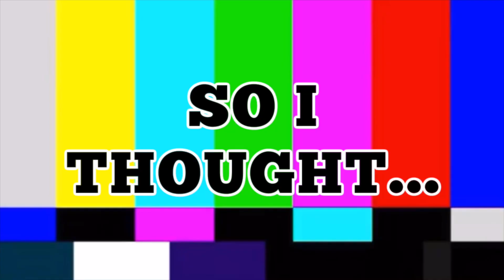COMING FACE TO FACE WITH ARCEUS! (Pokemon Legends Arceus - Finishing Pokedex and Defeating Arceus)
We continue the journey of Pokemon Legends Arceus! I finish the Pokedex and defeat Arceus finally! Our Arceus journey came to an end, but I had so much fun playing through!

Audrey